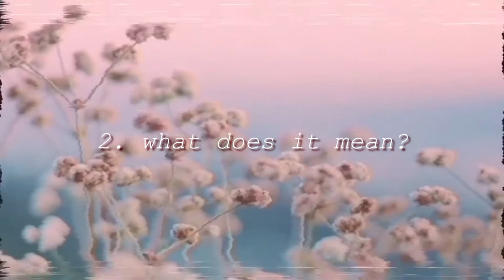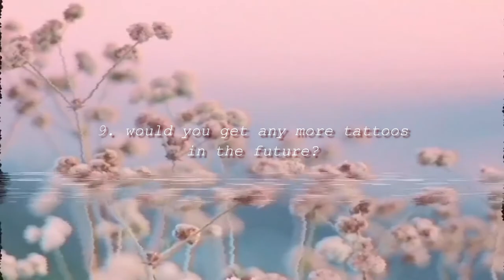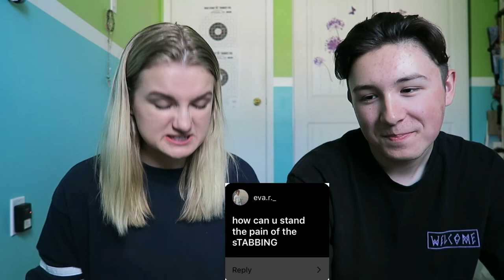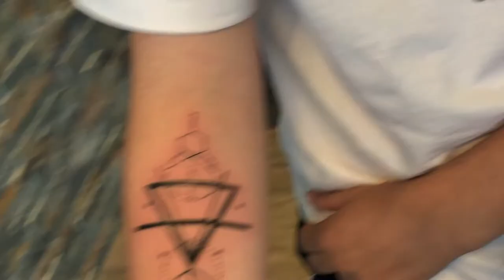MY FIRST TATTOO!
FAQ:
Name? Age? Grade?// Maria, 18, 12th grade
Location// Canada
Camera// Canon G7X mark i
Video Editor// Filmora9 Video Editor